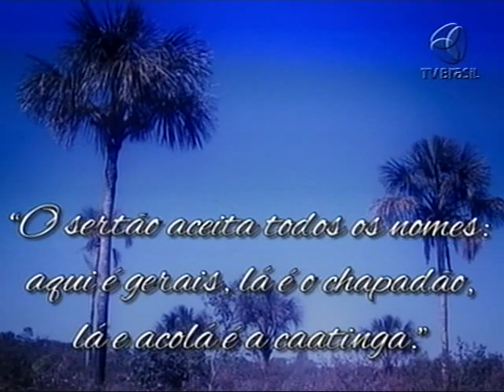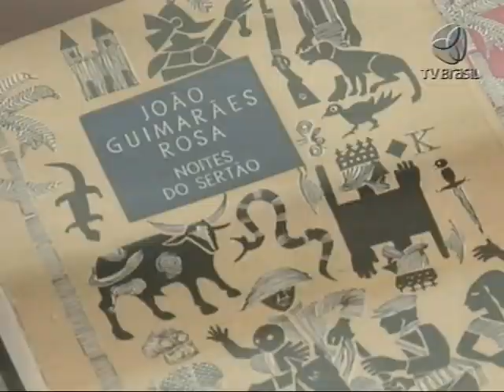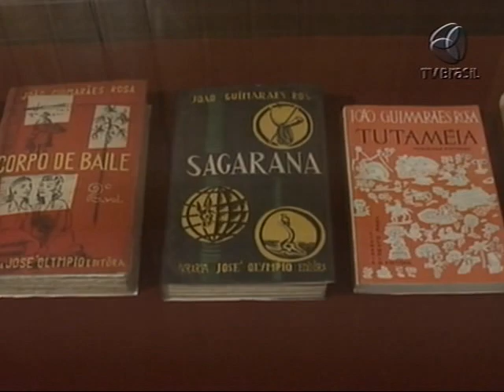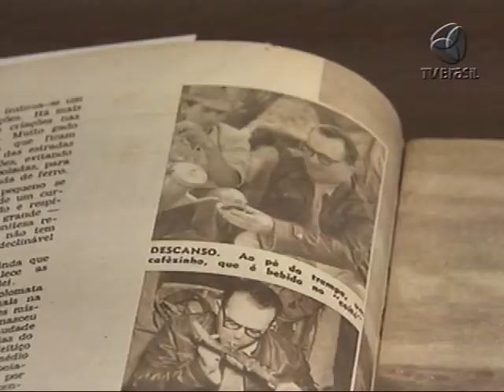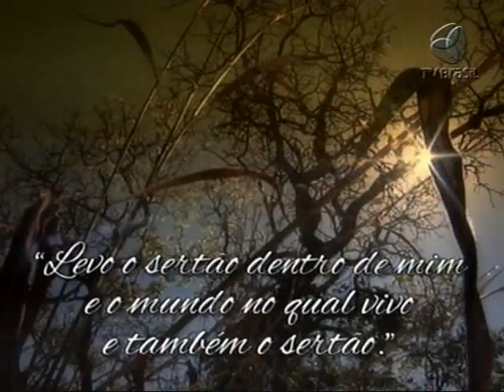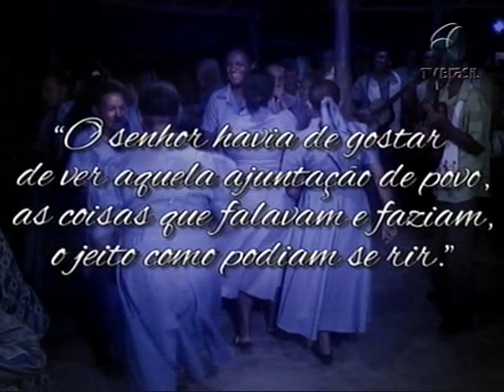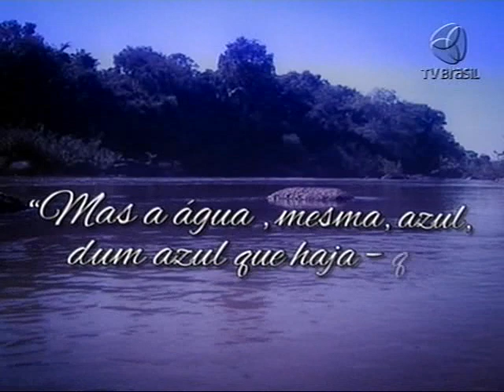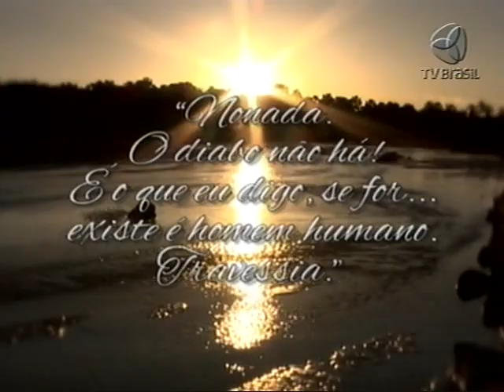Caminhos da Reportagem | O sertão de Guimarães Rosa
O Caminhos da Reportagem  faz uma viagem ao Grande Sertão: Veredas de Guimarães Rosa.  A equipe de reportagem da TV Brasil foi conhecer as paisagens sertanejas que tanto encantaram o escritor mineiro na expedição que realizou em 1952. O dia a dia dos homens da terra, em meio a um cerrado de formas e cores exuberantes, foi descrito minuciosa e poeticamente nas obras de Guimarães.

A viagem refaz esse caminho: originalmente 240 quilômetros percorridos por Guimarães em lombo de burro, durante 10 dias. Rumo ao que hoje é o Parque Nacional Grande Sertão Veredas, a equipe de Caminhos passou pela pequenina Cordisburgo, cidade natal de Guimarães Rosa, a 130 quilômetros de Belo Horizonte. Ali, em meio à antiga loja do pai do escritor e de um museu com todos os seus objetos, foi possível encontrar sertanejos como Brasinha, bordadeiras e os jovens Miguilins, que ainda mantêm viva a essência da obra roseana, como é conhecida sua produção literária.

Veredas de Guimarães Rosa

"O sertão está em toda parte, o sertão está dentro da gente. Levo o sertão dentro de mim e o mundo no qual vivo é também o sertão" , disse Guimarães Rosa

Reportagem: Maia Prado

Edição: Conchita Rocha

Edição de Imagem: Hugo Carmelo e Márcio Stuckert